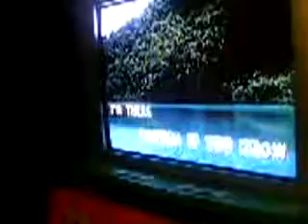sheena medley :D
feu masscomm student sheena singing diff kinds of songz :D